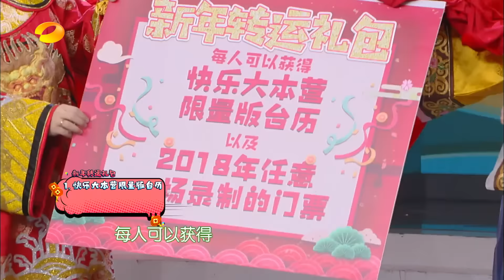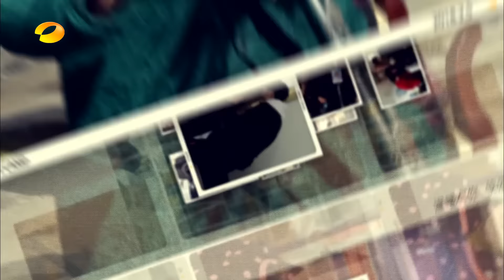《快乐大本营》20180217期：袁弘张彬彬变身“金银角大王” 迪丽热巴周渝民唯美演绎“痛爱” Happy Camp【湖南卫视官方频道】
《快乐大本营》YouTube更新时间：北京时间 每周六 22:00